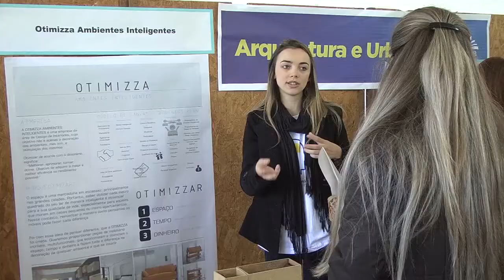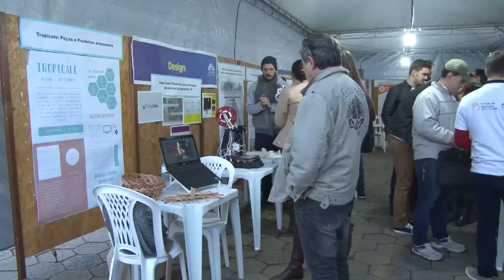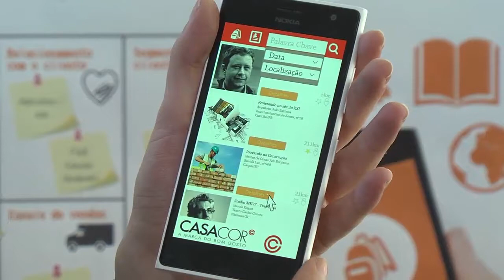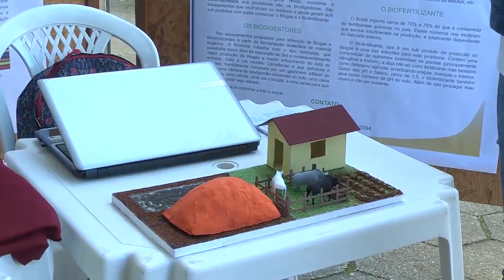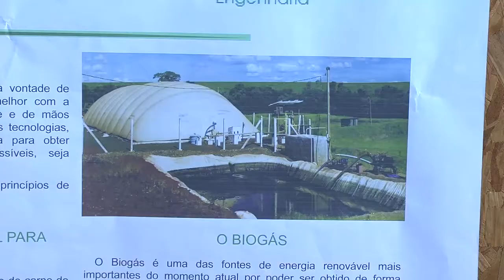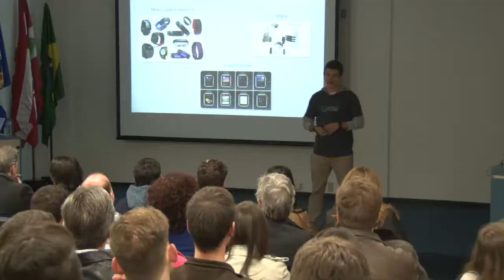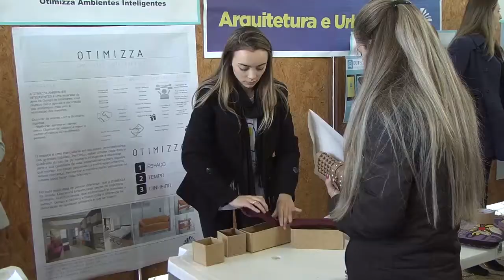10/06/16 1ª Feira Inovação CCT FURB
O Centro de Ciências e Tecnologias da Furb, promoveu sua 1º feira de inovação. O evento visou estimular o interesse para o desenvolvimento da ciência e da tecnologia na comunidade acadêmica do CCT, além de proporcionar a troca de experiências inovadoras.

Produção: Lucas Amorim
Reportagem: Stéfany Pessoa
Imagens: Edemar Mafra
Edição: Marcio Miglioli